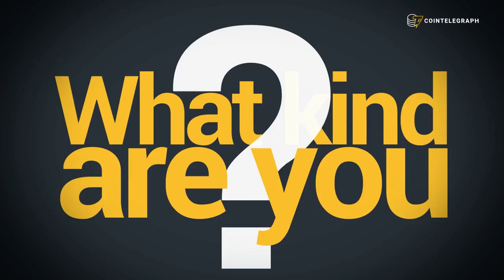Crypto: Who Actually Owns It - Mini Documentary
In this mini documentary we discuss who actually owns cryptocurrency. We look at the different segments of crypto ownership, such as miners, buyers and creators. By the end of this video, the viewer should understand more clearly, who actually owns crypto, and who for example owns Bitcoin which is the worlds most popular cryptocurrency.

About The Band Of Brothers Channel -